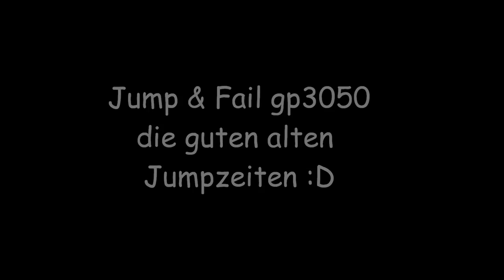Brick-Force Jump&Fail gp3050 :D by Eazzy